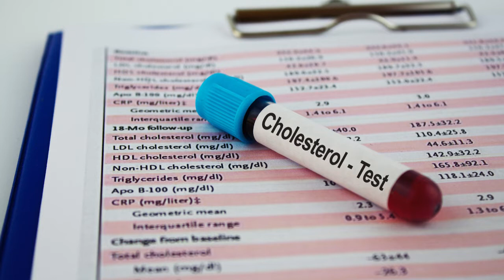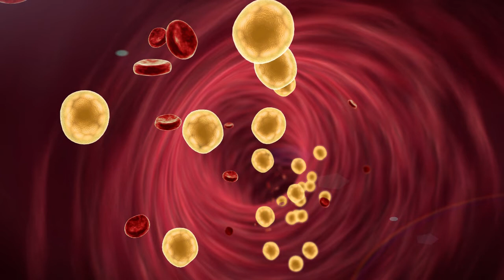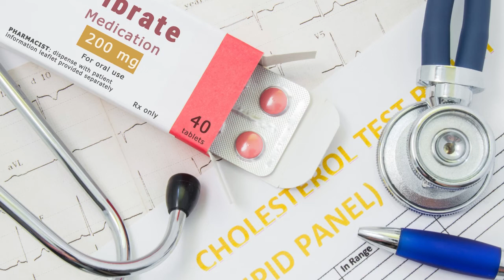diferença entre triglicérides e colesterol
PLAYLISTS IMPORTANTES

GRUPO DE APOIO DO WHATSSAP